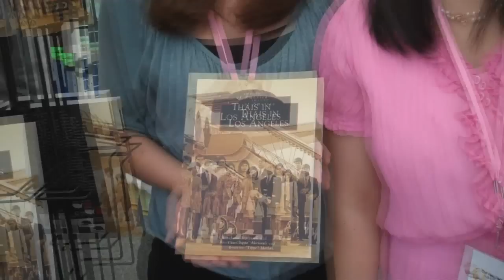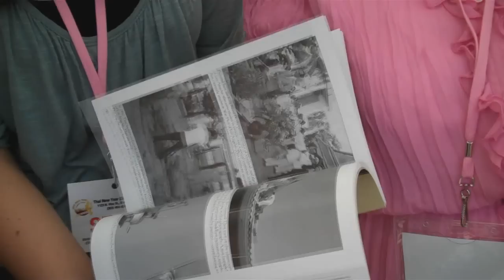'Thais In Los Angeles' book authors at 2011 Songkran Thai New Year Festival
Chancee Martorell and Tippe Morlan, who published the new Arcadia Images of America book, "Thais In Los Angeles," talk about the book at the 2011 Songkran Thai New Year Festival in Thai Town on April 3.